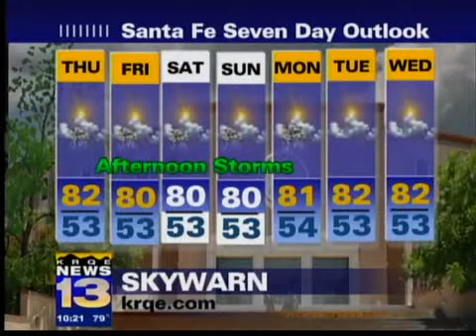Overnight forecast Sept. 2, 2009